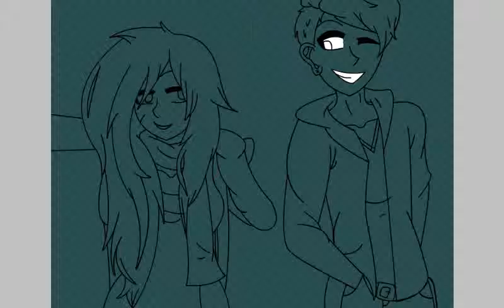My Boyfriend's and My OCs -- Speedpaint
His OC is the guy,  his name is Victor and mine is the girl who is Max. There is also no music, so if you want some music go ahead and turn on your own tunes. =D
Maybe add some suggestions to draw or maybe some tips, comment them down below please!  I'll gladly like some.